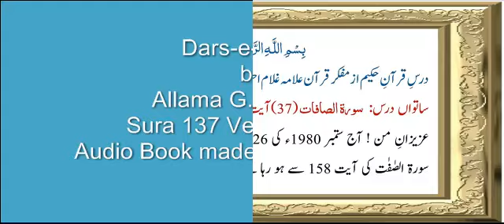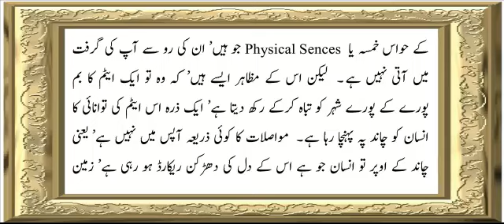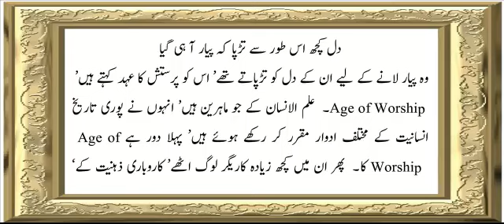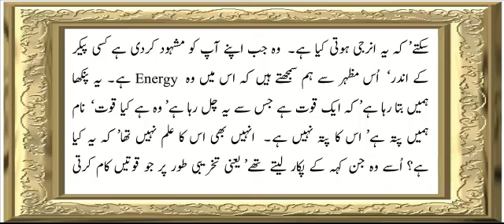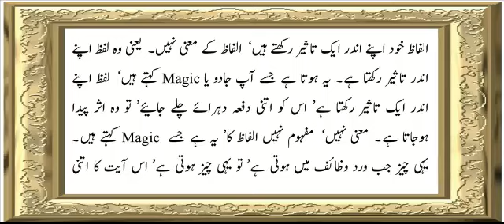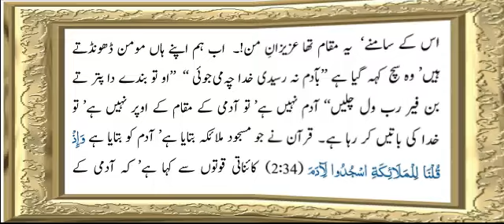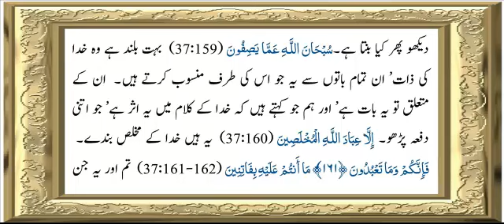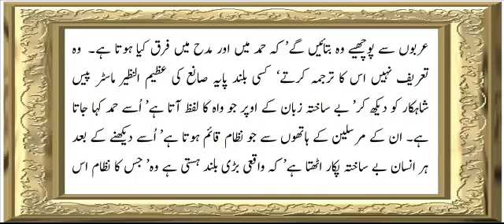Surah As-Saffat (37) | Verse 158 To End | Chapter - 7 | Allama G.A Parwez | Dars-e-Quran